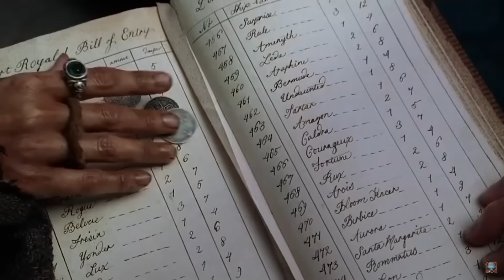Jack Sparrow being the best pirate you've ever seen for 17 minutes straight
You know the score, Bringing the old montage videos back since I'm having an absolute war getting my new doctor who reviews out at the moment.